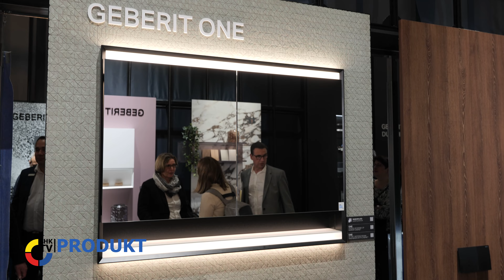Geberit: Schwarz matt – für stilvolle Badeinrichtungen | SHK-TV Produkte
Weiße Keramik in Kombination mit Schwarz matt liegt im Trend bei der Badgestaltung. Die Serien iCon und ONE von Geberit bieten hier viele Möglichkeiten um schwarze Akzente bei der Badgestaltung zu setzen.